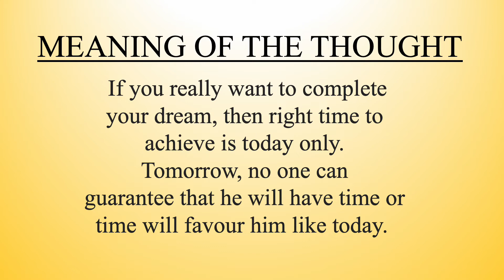THOUGHT WITH MEANING |THOUGHT FOR THE DAY IN ENGLISH